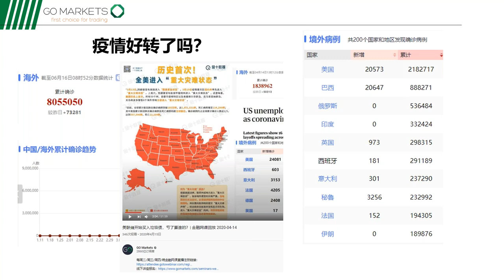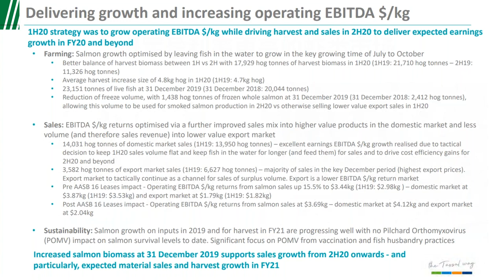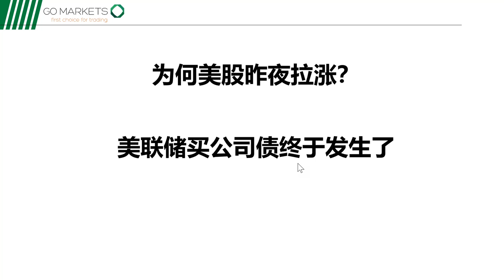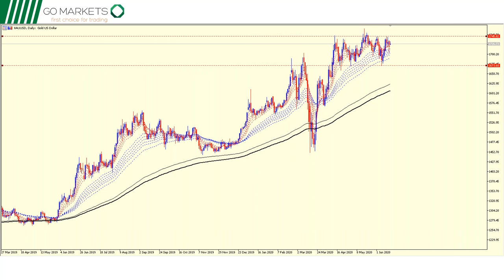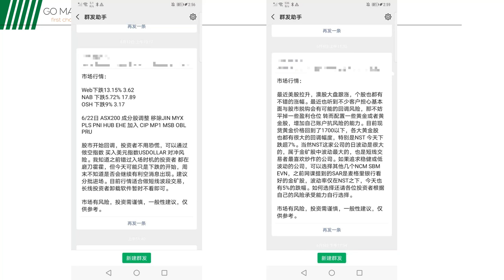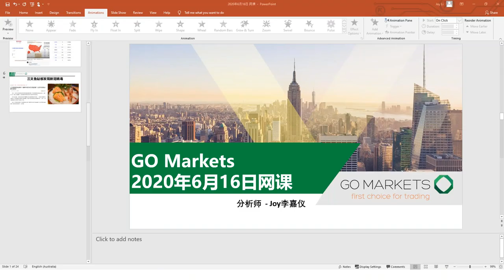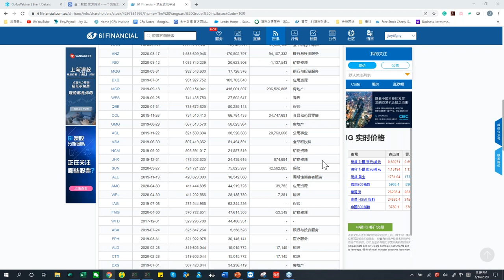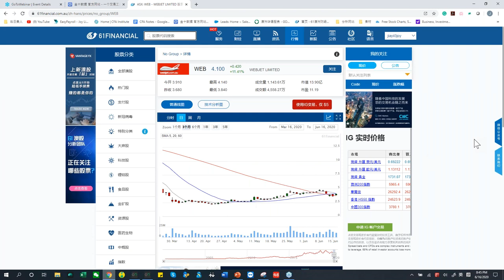美股为何大幅反弹起死回生？澳洲三文鱼大亨Tassal被错杀，大跌10%后是不是合适的入场时机？